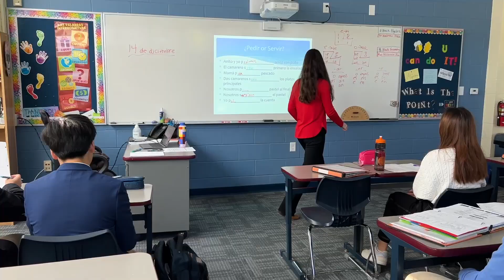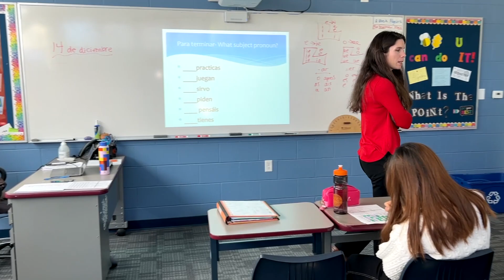Faculty Feature: Kara Burke Savors the Study of Spanish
Kara Burke, who serves as World Languages team leader, Spanish teacher, learning specialist, JV tennis coach, and dorm affiliate, has been a member of the Rectory faculty for nearly a decade. Recently, we sat down with Mrs. Burke to discuss her work at the school, her approach to teaching, her background, and her lifelong love of food.